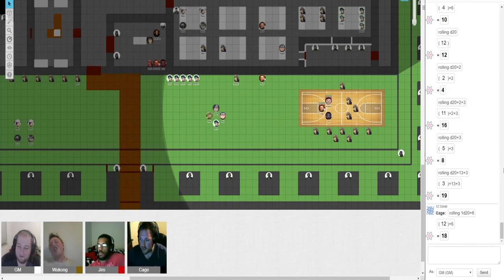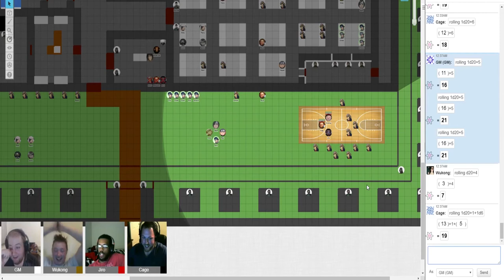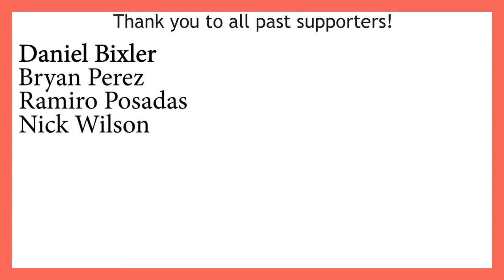NARUTO D&D Session 123: Basketball-No-Jutsu!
Ninja Basketball time!